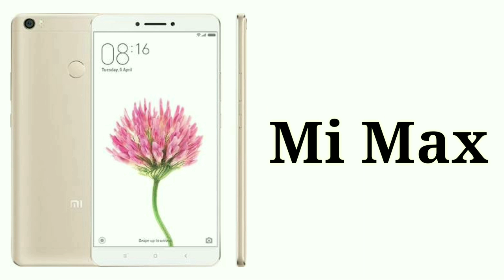MIUI 10 Single Camera Portrait Mode Supported Xiaomi device || latest update 2018 || GogiTech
Assalamualaikum Dosto ap Sabi Ko mere channel GogiTech me apka swagat hai.. Xiaomi miui 10 Globally Official Release kar Chuka hai aur is me bahut sare future Ko introduce Kiya hai inmese AL  portrait mode bhi ek hai ye dual aur single camera pe bhi work karta hai..ho single camera phones ka list is video me Maine batane ki koshish Kiya hai agar aapko ye video pasand aye jarur like ke sat comment karna jo device is list me nahi hai in device Ko shayad future me ye update bmil sakata hai ya nahi bhi mil sakta hai..,
Ap niche diye Gaye list ko check karsakte ho. In sare  devices portrait mode photos single camera se Nikal sakte ho & All Xiaomi Phones Eligible For MIUI 10 Single Camera Portrait Mode maybe in Feature.

Mi mix

Mi 5

Mi 5s

Mi mix

Redmi note 3 chains

Redmi note 4 chains